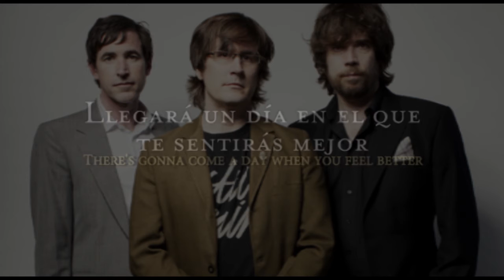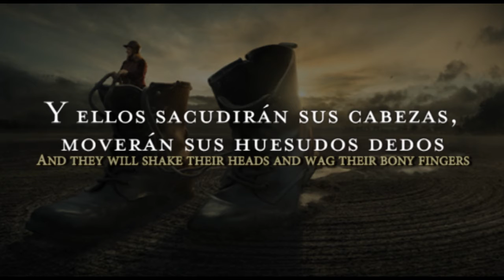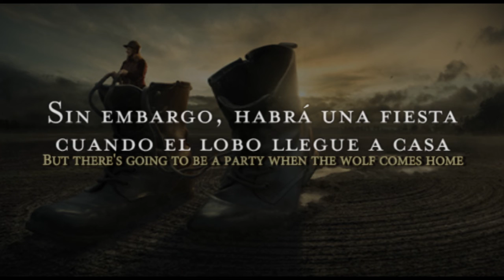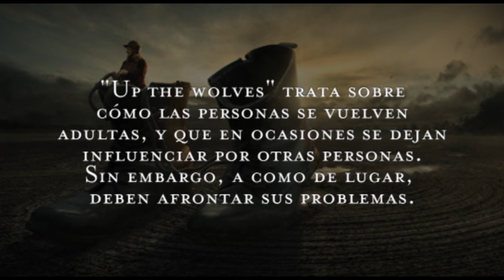Up the wolves: sub español The Mountain Goats